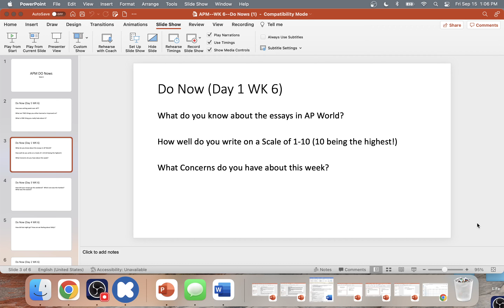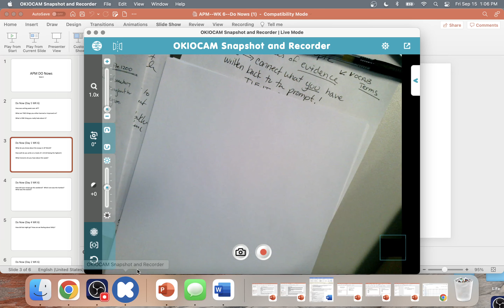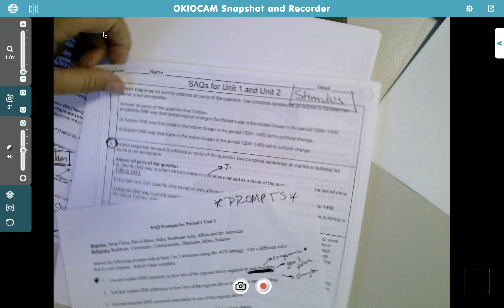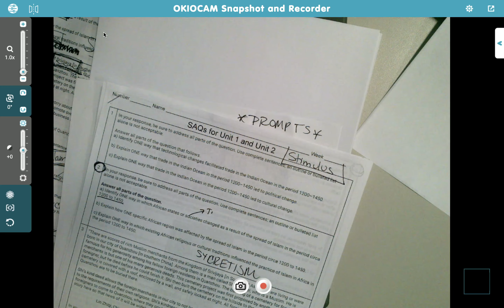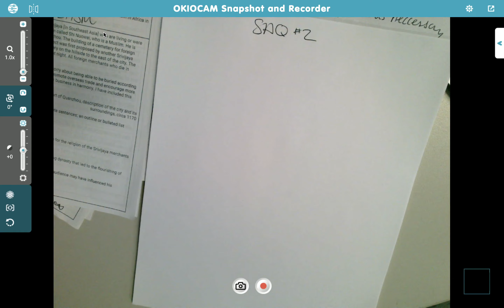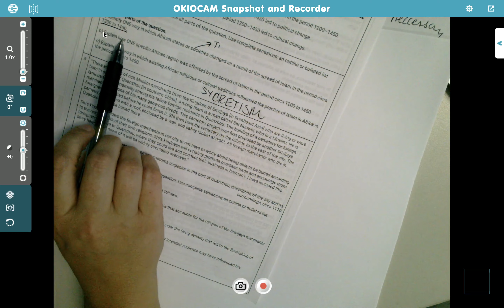APM--WK 6--Day 1